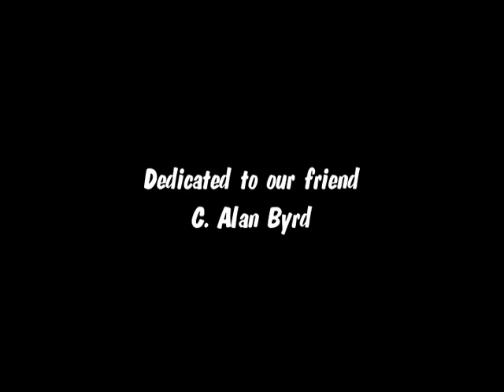Mike Johnson "I Don't Need Your rocking Chair" * 19 December 1998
A few days before Christmas 1998, finds The Tex-Mex Bunch is doing their thing again at the Tex-Mex Bar & Grill in Rosslyn (Arlington) Virginia. Mike Johnson, Kenny Haddaway, Larry Tapper, and Alan Byrd.